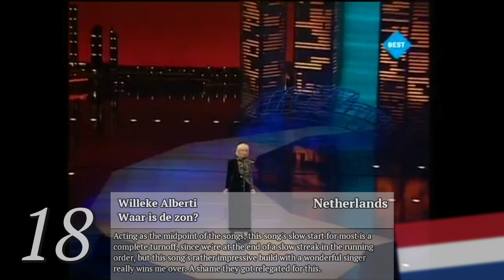Eurovision 1994 - My Top 25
Here's my Top 25 for Eurovision 1994. We're in the heart of the 90s now, with some of my favourite years of all time!